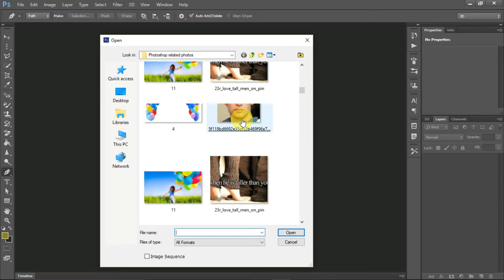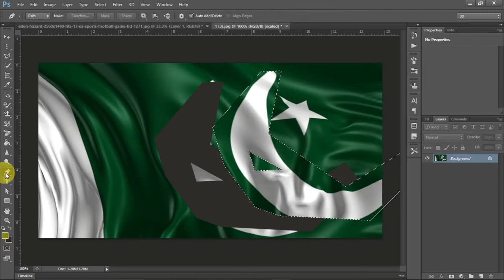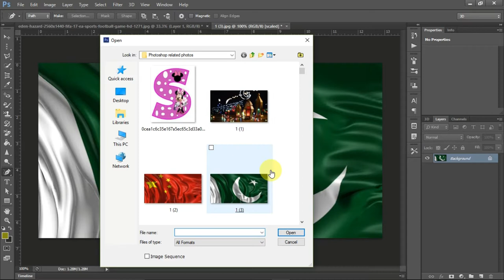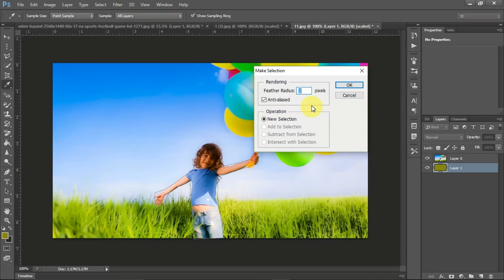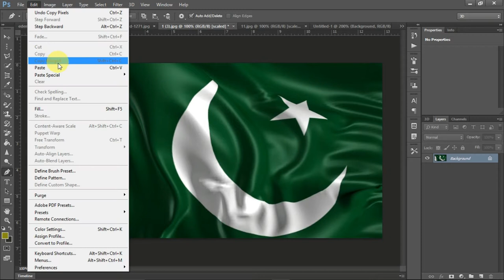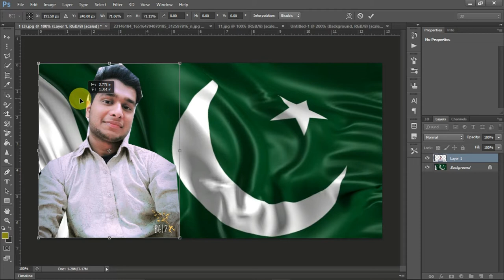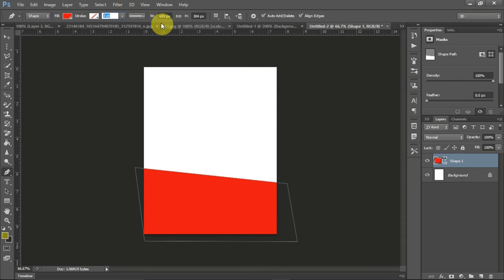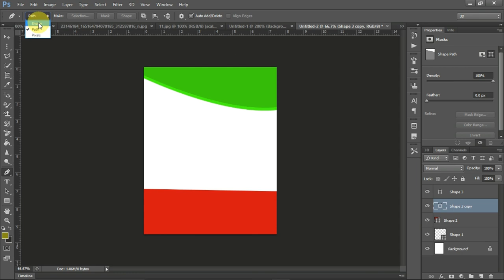PHOTOSHOP CS6 Complete || PEN,FreeForm,CURVATURE,ADD,DELETE,CONVERT || Lecture#20 || Latest 2018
Welcome to Photoshop CS6 Complete Course
In this video we are going to learn about PEN TOOL, FREE FORM PEN TOOL, CURVATURE PEN TOOL, ADD ANCHOR POINT TOOL, DELETE ANCHOR POINT TOOL, CONVERT POINT TOOL  You will learn all about these tools.
Friends this is a good and free platform for you to make your Photoshop skills high in rank.By using Photoshop you can earn money as well as teach others.
Thanks a lot you visited my channel